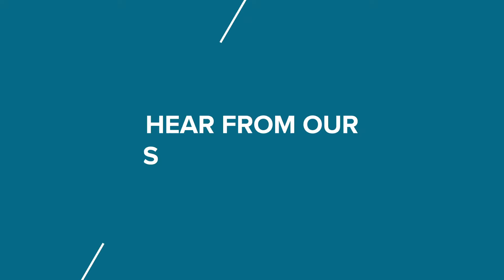Quin G67 - Hear from our customers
TensorGrip G67 is a water based, spray grade pressure sensitive flooring adhesive in a canister.

This commercial adhesive can be used for carpet tile, vinyl tile, vinyl plank, and underlayment, and allows substrate to be laid into the wet adhesive without giving a permanent bond when dried.

Installers love this because it:
- Allows you to stand while applying the adhesive, reducing stress on the back, knees, and shoulders.
- Increases profitability as it decreases adhesive times by as much as 70% as compared to trowelled or rolled-on adhesives.
- Is ready for traffic immediately